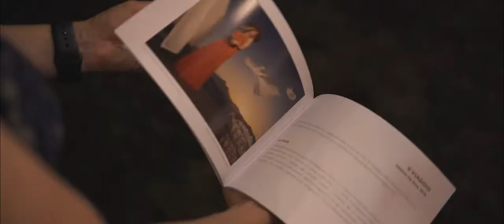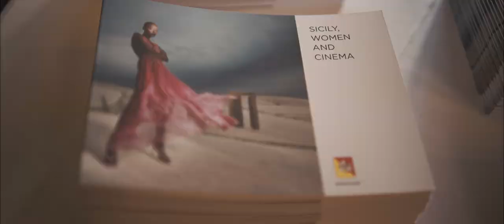"Sicily, Women and Cinema" / 79a Mostra Internazionale d'Arte Cinematografica di Venezia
The Region Sicily, decided to extend the exposition period of Photographer MOJA's "Sicily, Women and Cinema" artwork on the occasion of the 79th International Art Exhibition Venice Film Festival
Video by Giorgio MARINO e Dario SPOTO